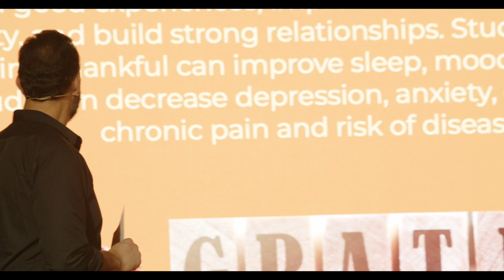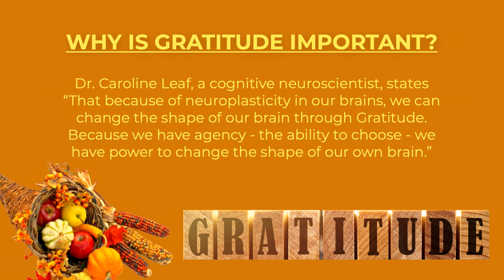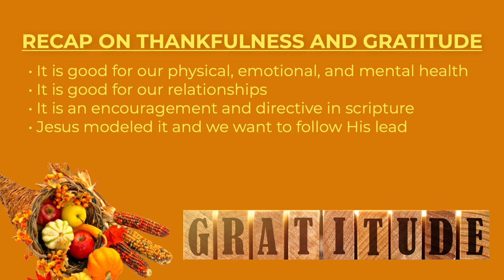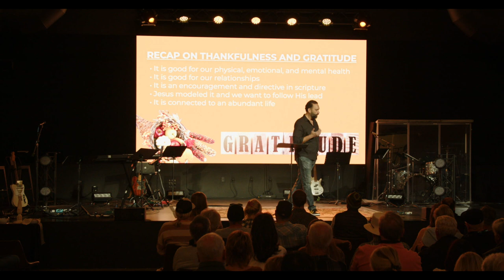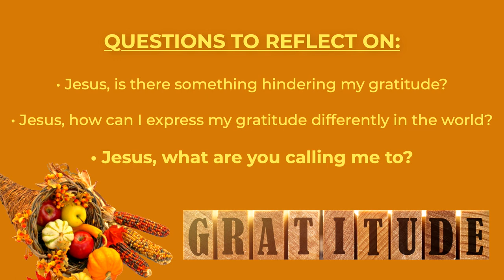November 26th Sunday Message | Gratitude | Marty Mance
Do you ever wonder why scripture encourages us to be grateful and how Jesus modeled the posture of thankfulness, even in the midst of trials? Or why is there a national holiday dedicated to being thankful? It’s because the posture of thankfulness is life-changing and life-giving for ourselves and for the world! It is actually a superpower that everyone who is created in the image of God possesses. Especially those who have chosen the way of Jesus!

Today, we are going to unpack this topic some more. We are going to dig into how gratitude is critical to our own mental, physical, & emotional well-being. We’ll see how living gratefully is also what Jesus is calling us to for the world.